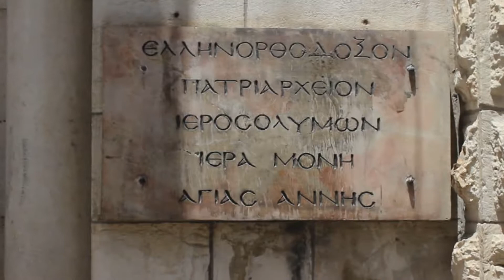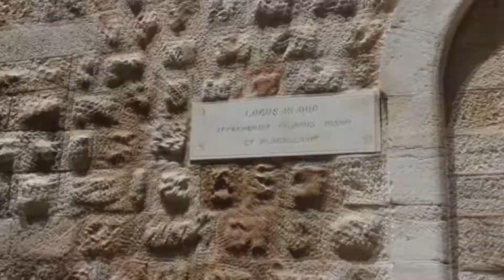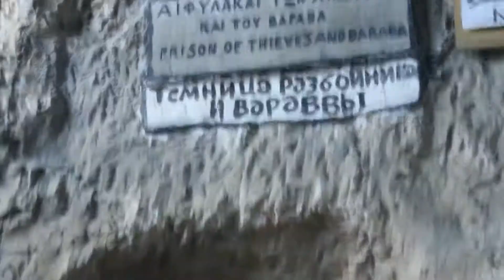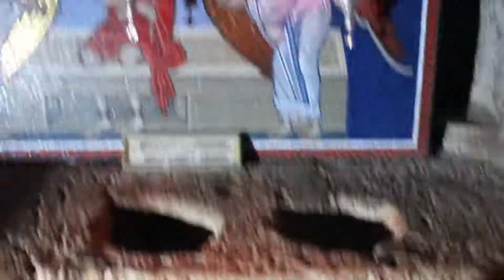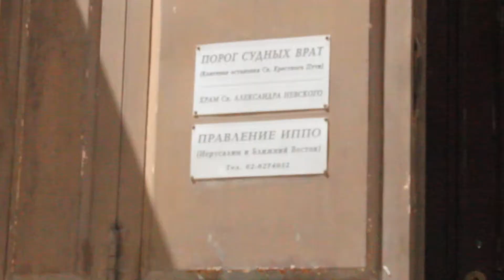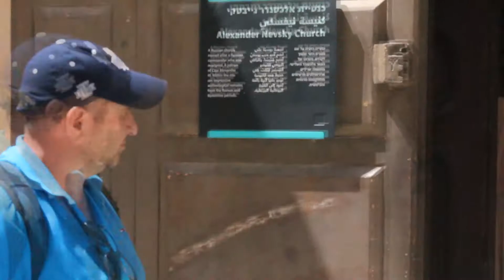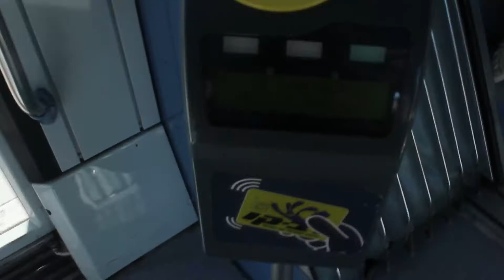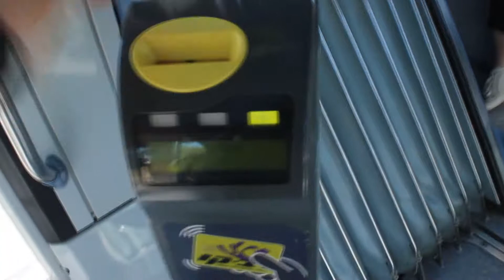Иерусалим (святые места)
Ещё одно видео из архива 2017 года. Долго не мог приступить к монтажу, но всё же нашёл время. Снимать я тогда ещё не очень умел, как и обрабатывать видео, интересно рассказывать. Научился я этому лишь через пол года, после евротура. Так что,  это скорее интерактивная экскурсия по святым местам Иерусалима в двух словах, нежели влог, шоу или ещё что-то.